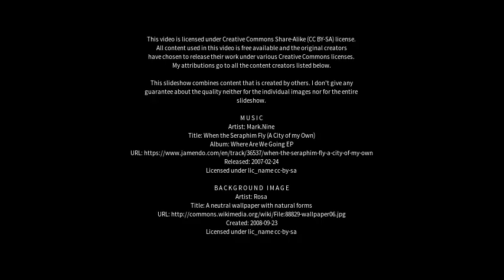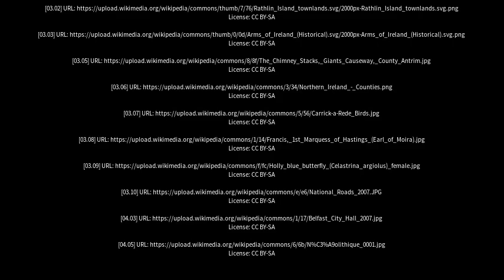Best places to visit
Best places to visit - Randalstown (United Kingdom) Best places to visit - Slideshows from all over the world - City trips, nature pictures, etc.